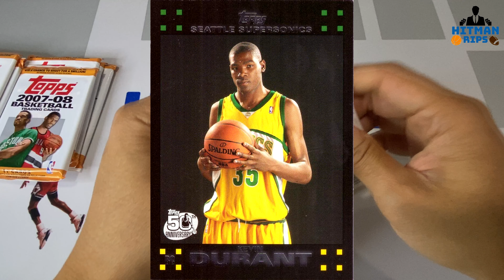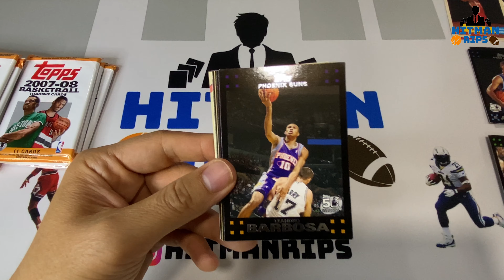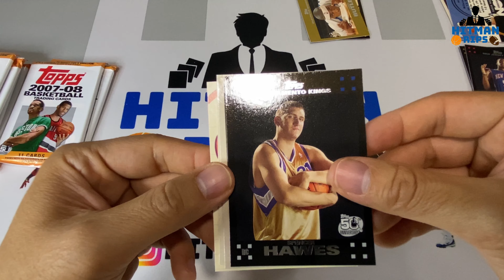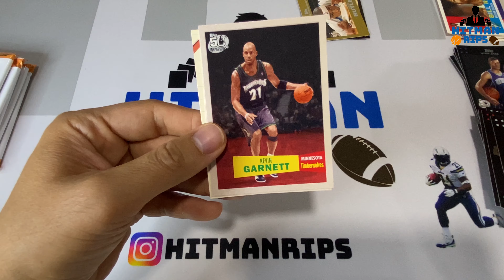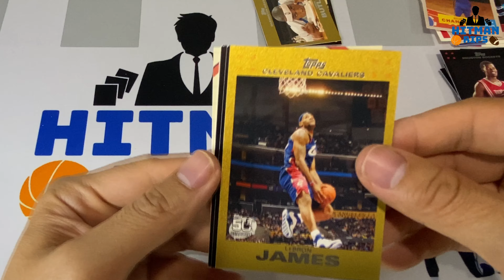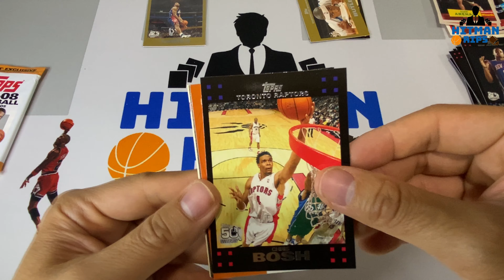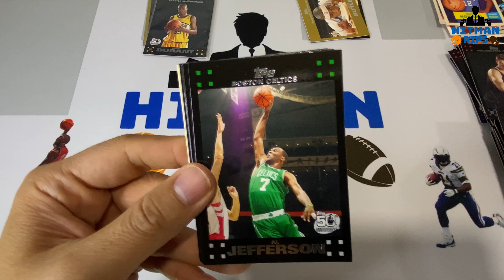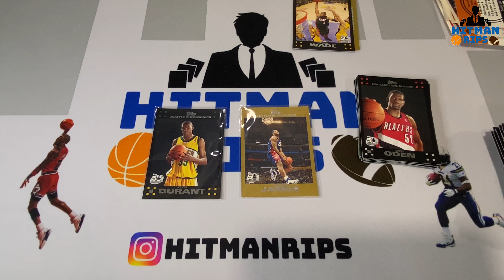Throwback Thursday! Search for Kevin Durant Rookie, 2007-08 Topps Basketball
Throwback Thursdays, where we open a product from previous years!